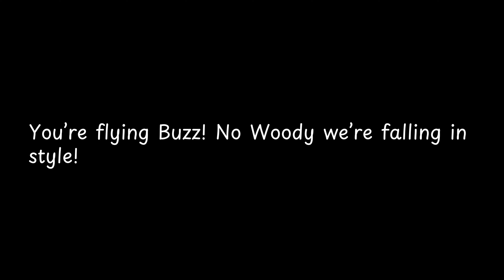You’re flying Buzz! No Woody